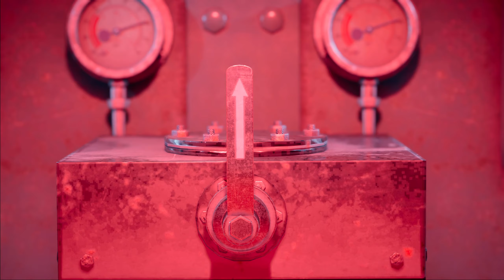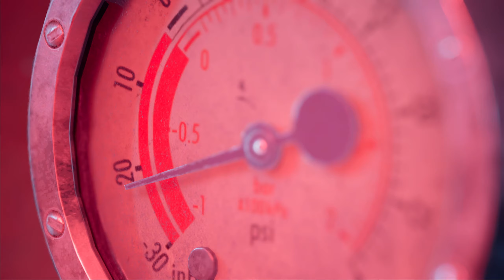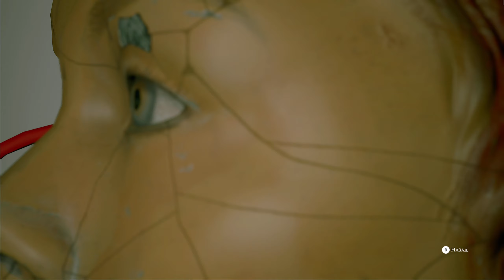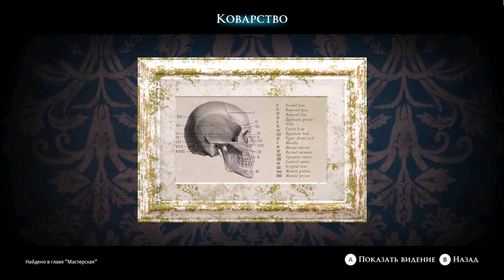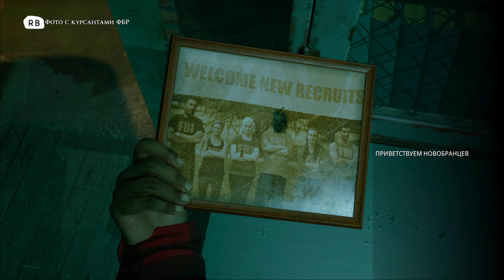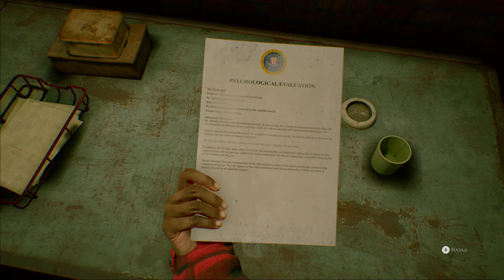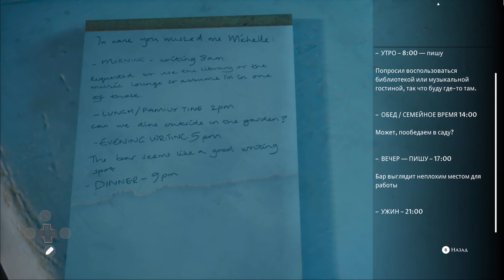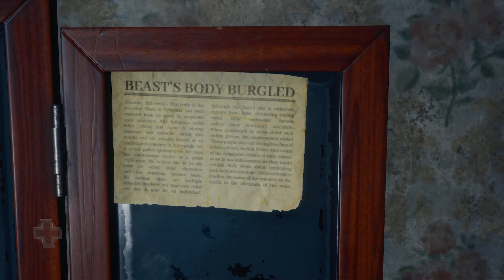The Dark Pictures The Devil In Me - კეტრინი გავიმეტოთ სასიკვდილოდ თუ ჯეიმი? #6